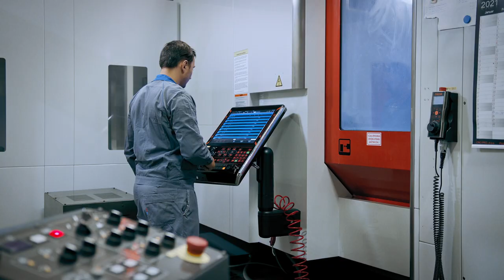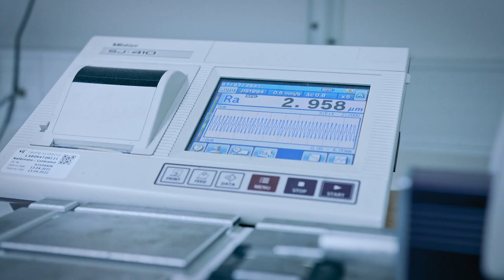Präsentationsvideo SIJ Ravne Systems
SIJ Ravne Systems d.o.o. verfügt über Expertise in Engineering, Forschung und Entwicklung, sowie Produktion in den Bereichen:

• Industriemesser und direkt damit verbundene Ersatzteile für verschiedene Industrien, wie Metall-, Holz-, Papier-, Gummi- und Recyclingindustrie,
• geschmiedete Walzen zum Kaltwalzen von Kohlenstoff-, Edelstahl- und Siliziumstahl, Aluminium- und Kupferblechen und -folien, Mäntel und Kerne für den Strangguss,
• Komponenten und Ersatzteile für verschiedene Industrien, wie Stahlwerke, Walzwerke und Schmieden,
• Halbzeuge, Fertigerzeugnisse und Ausrüstungen gemäß Kundendokumentation.

Die von SIJ Ravne Systems angebotenen Dienstleistungen sind:

• Überholung, Upgrade und Wartung,
• Kalibrierung von Messgeräten und Durchführung von zerstörungsfreien Prüfungen.